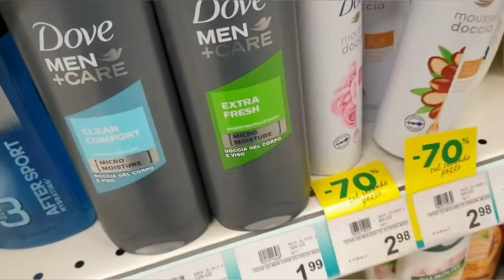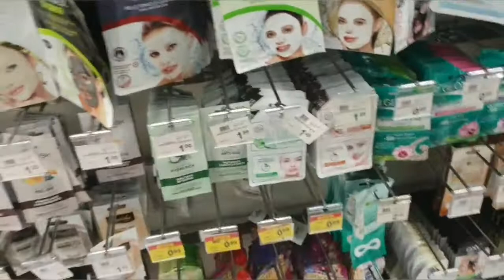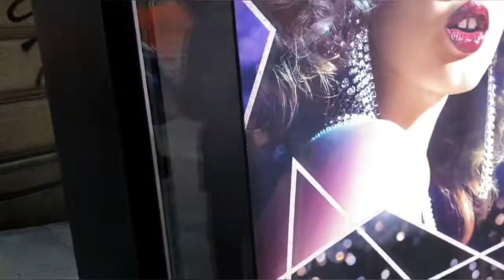فلوك بمناسبة عيد ميلاد ابني🎂 وجولة في المدينة